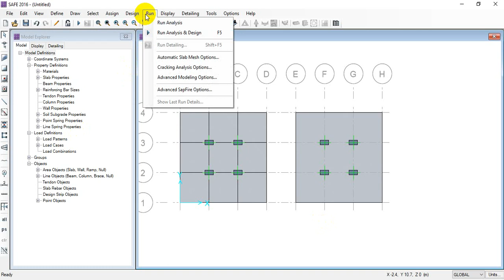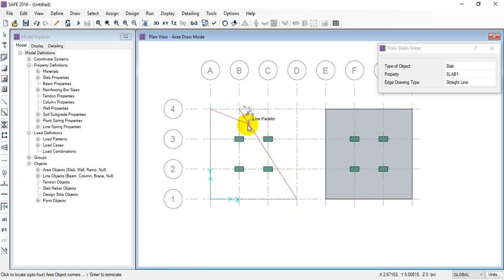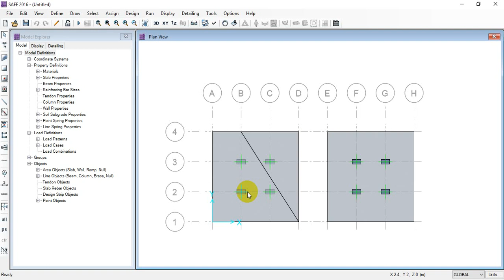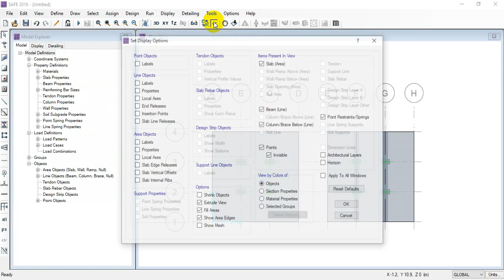04. Merge Area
Facebook Account of Engr. Abdullah